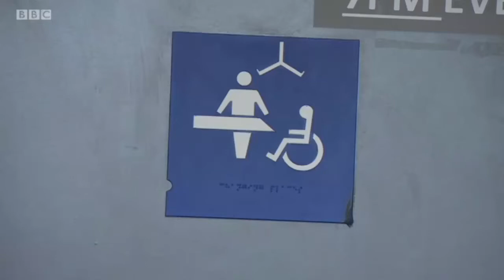Zack Kerr on BBC Northwest (Motorway Services Campaign) 27/07/18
Following announcement for £2 million for Changing Places in Motorway Services in England. All copyright BBC